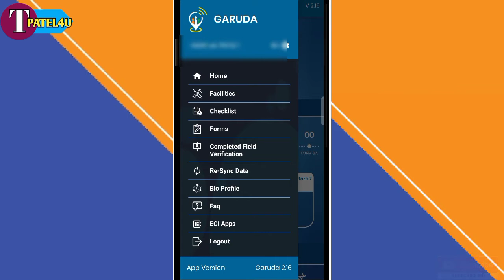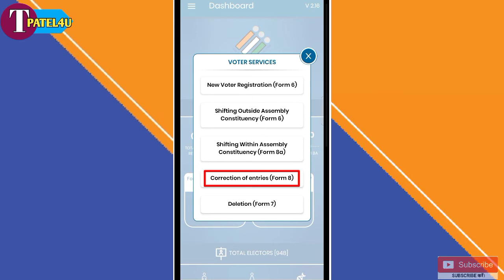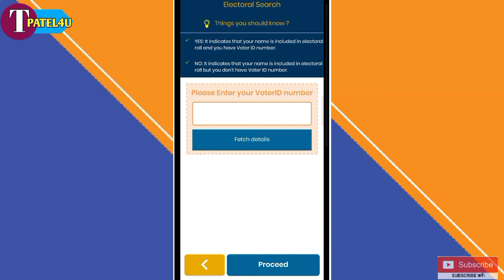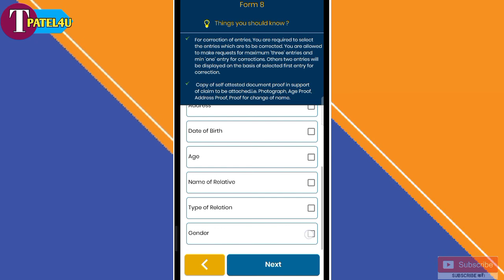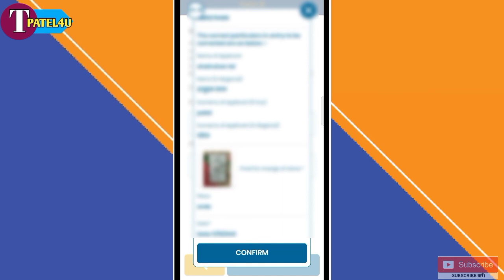Garuda new update correction form Kaise apply Karen | name husband wife father mother date of birth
Garuda new update correction form Kaise apply Karen | name husband wife father mother date of birth correction kare ||